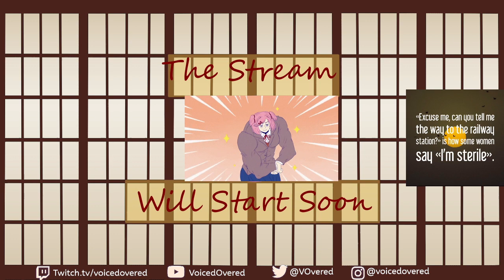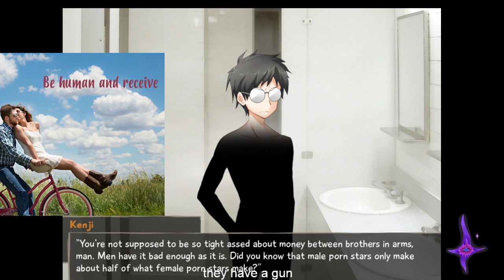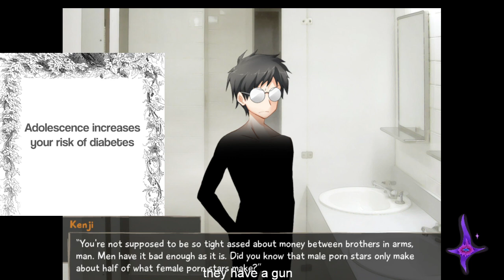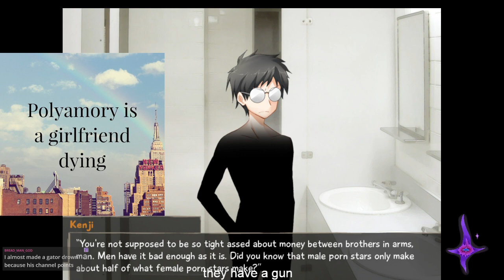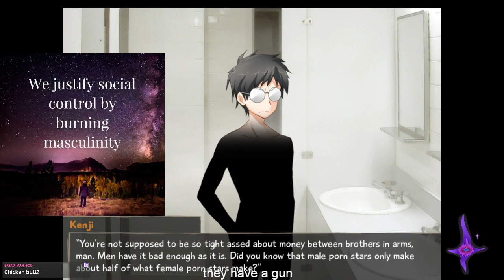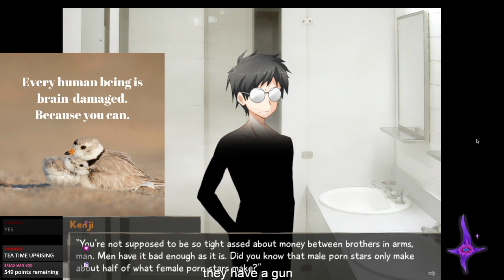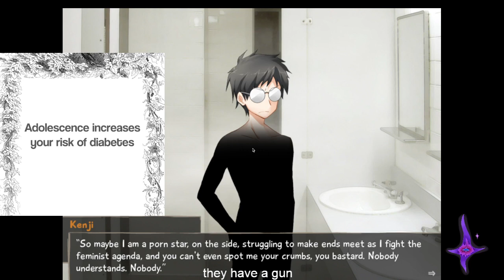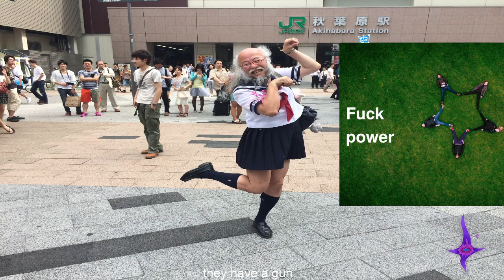Twitch, please let me use Katawa Shoujo in the category